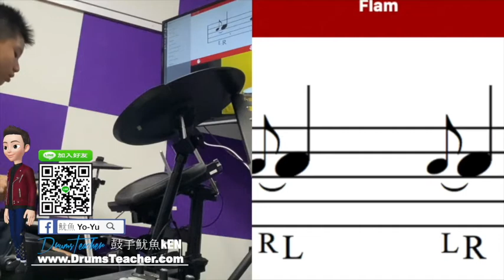【爵士鼓手魷魚kEN®】🥁🎼DrumsTeacher.com™🎶表演.課程 (2020-04🎵爵士鼓學員；幼兒班.學生班.成人班 音樂打擊樂器團體課程) Drum SparxStix